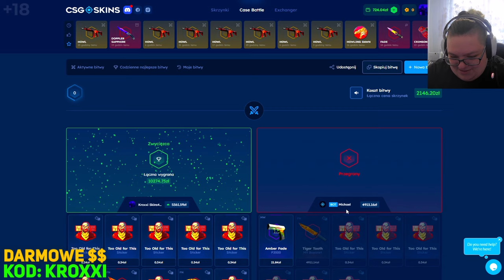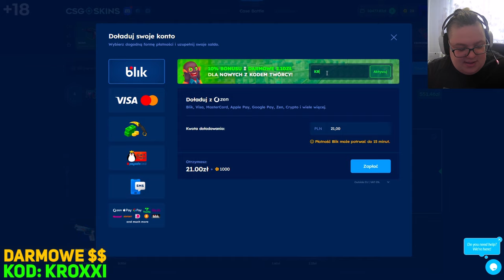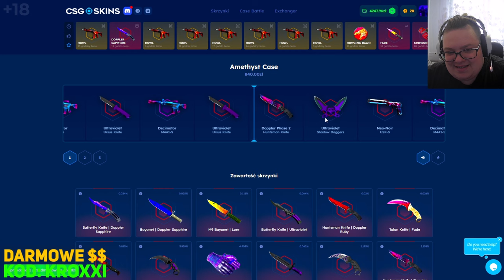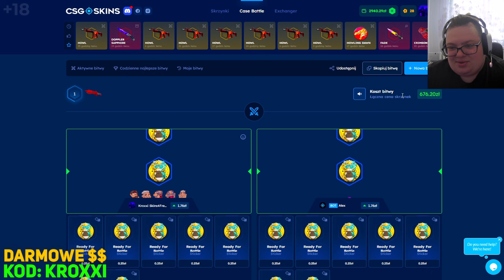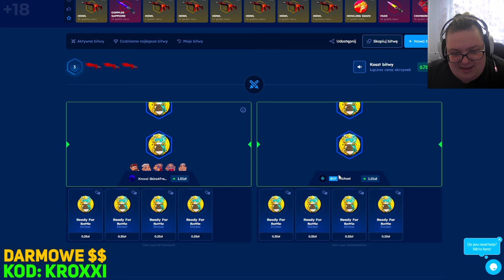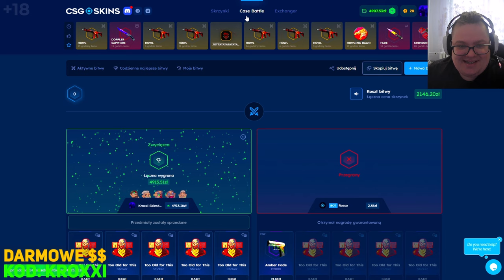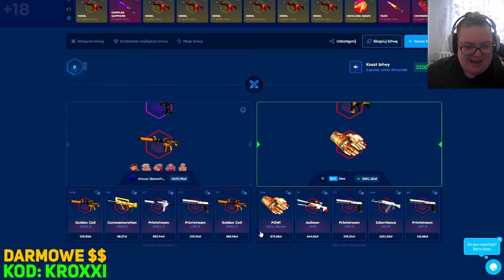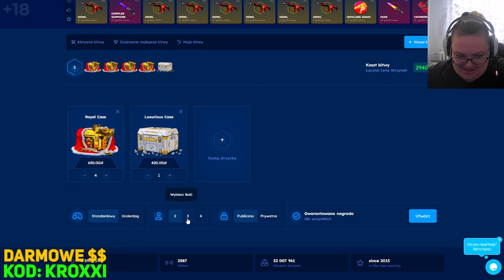😱MEGA BITWA o 2 NOŻE TIGER TOOTH na CSGO-SKINS!🤑 [CS2 CASE OPENING]💸